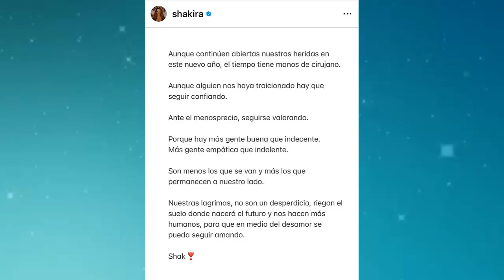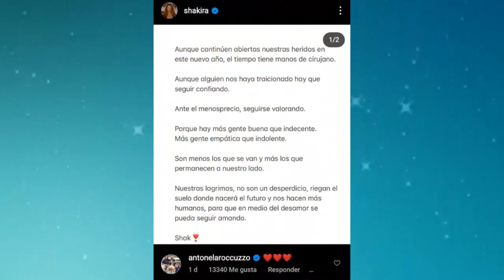SHAKIRA FILTRA SORPRESIVO MENSAJE DE ESPOSA DE MESSI ANTONELA ROCCUZO CONTRA DE PIQUE 😢😢